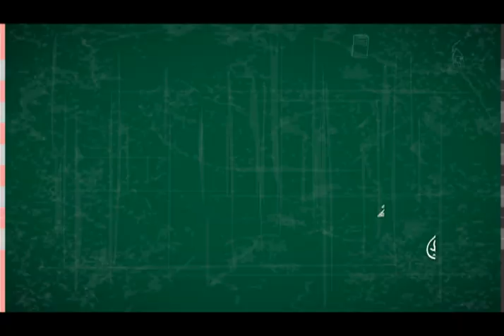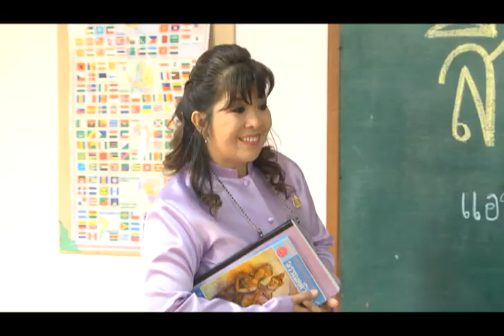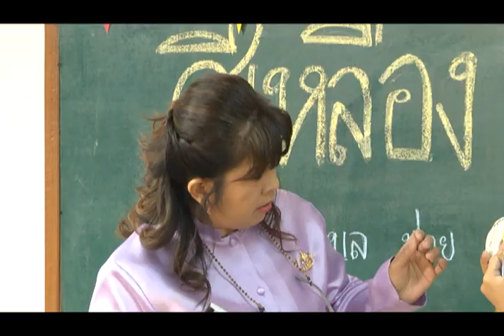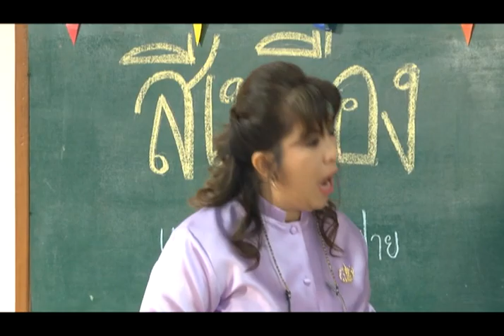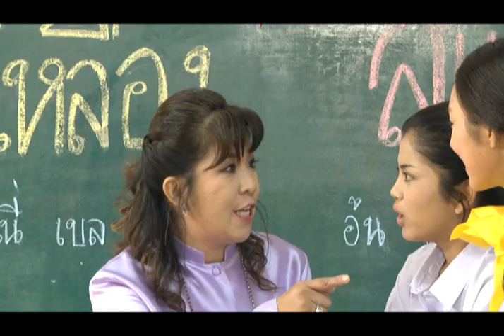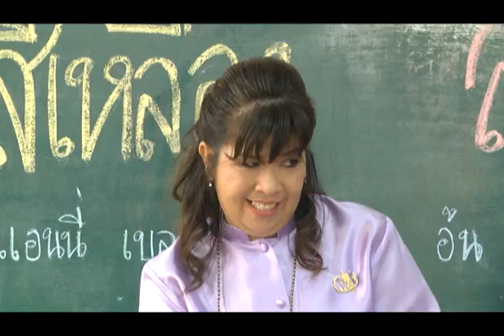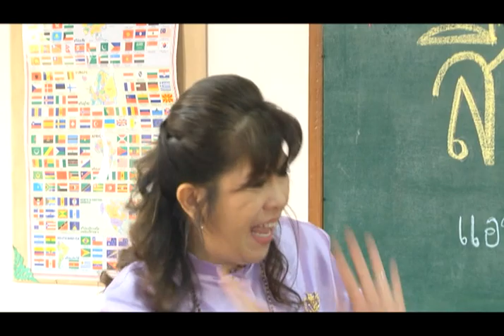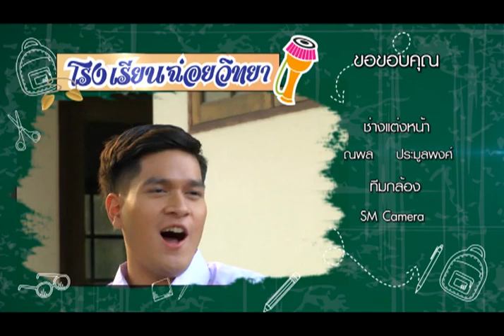โรงเรียนนี้มีฮา - ตอน 9